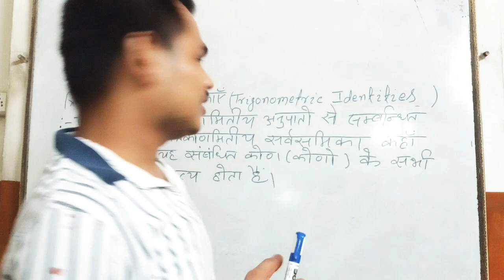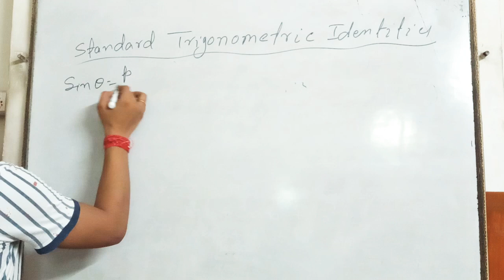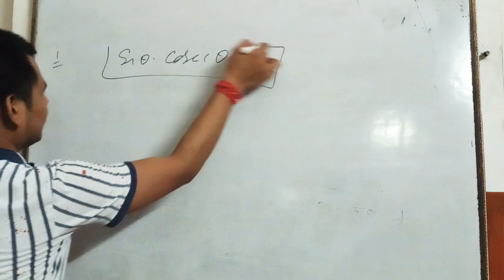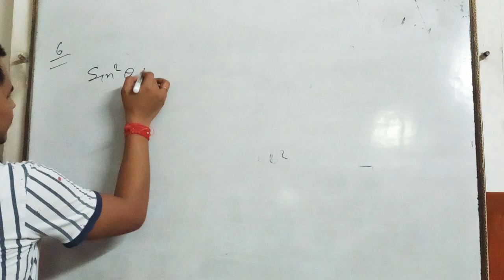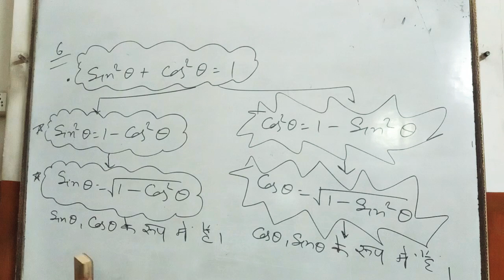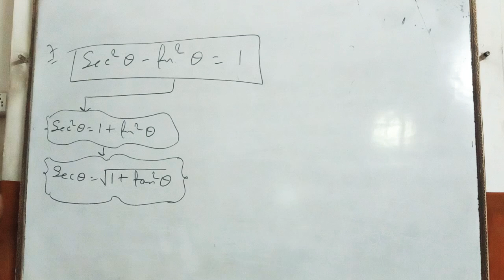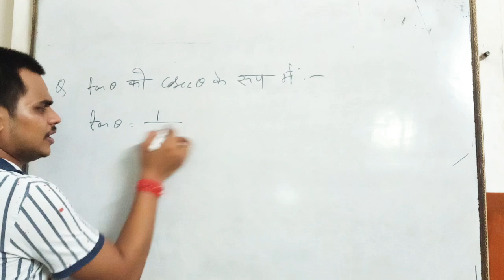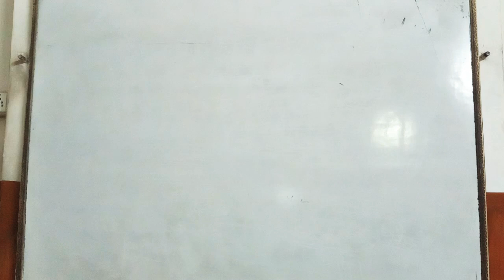10th Trigonometric Identities # Formulas